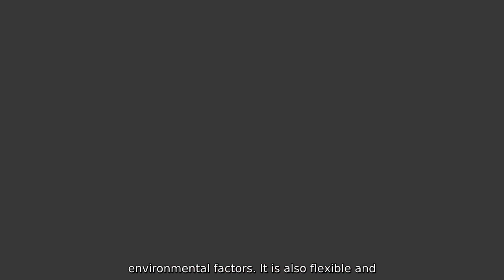Cable Sheathing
Yancheng Jingze New Material Technology Co.. Ltd. is proud to introduce our high-quality Cable Sheathing products. Our Cable Sheathing is designed to provide excellent protection and insulation for cables. ensuring a long lifespan and safe operation. Made from premium materials. our Cable Sheathing offers superior resistance to heat. abrasion. chemicals. and other environmental factors. It is also flexible and easy to install.